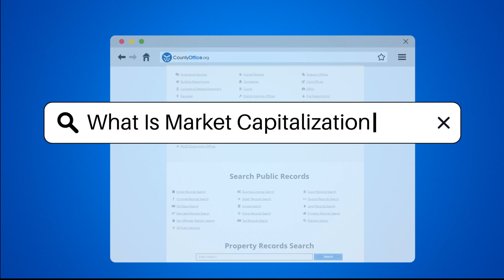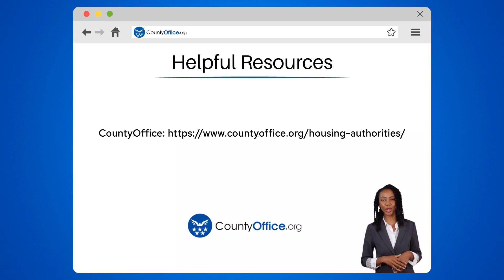What Is Market Capitalization Rate? - CountyOffice.org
What Is Market Capitalization Rate? Have you ever wanted to understand the concept of Market Capitalization Rate, also known as the Cap Rate, and its significance in real estate investment? In this enlightening video, we delve into the key metric used by investors to assess potential returns and risks associated with properties. By calculating the Cap Rate as the property's net operating income divided by its current market value, investors can make informed decisions when considering real estate investments. A higher Cap Rate may mean higher returns but also higher risks, while a lower Cap Rate suggests lower returns with reduced risks. Knowing how to interpret the Cap Rate is essential for investors seeking profitability and risk management in real estate ventures.